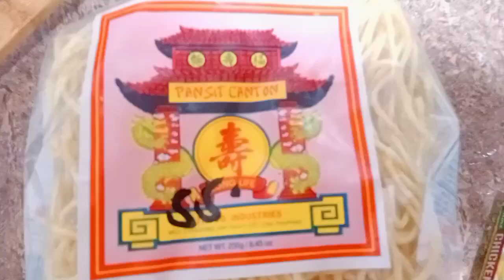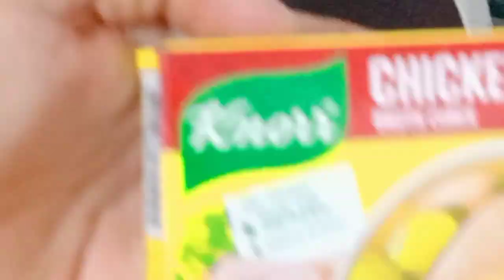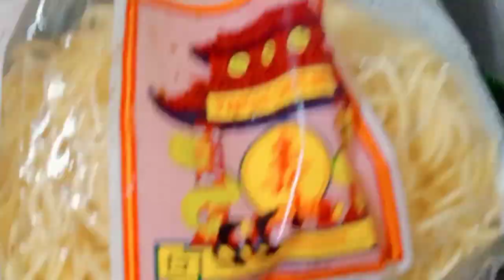HOW I COOK PANCIT CANTON (EASY STEP)